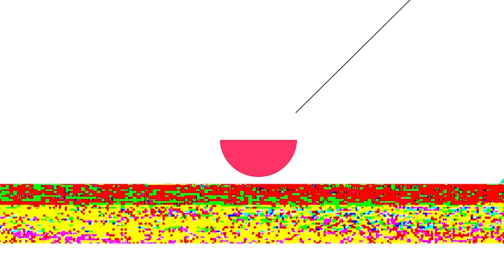Nataša Kovačević za NOIZZ: Svaki dan je priča za sebe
Motivacije nikad dosta. Niste jedini koji se bude namršteni jer počinje još jedan radni dan. Niste jedini koje nervira gužva u gradskom prevozu i raskopan Beograd. U čitavom haosu ljudima nedostaje lepa reč i podrška, i zato nađite sebi dnevnu dozu motivacije.